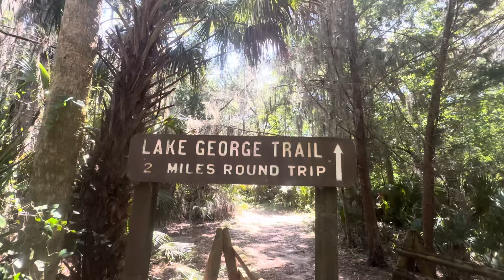🔴 едим ТРАВКУ с мужчиной в Джунглях Флориды 🔴 фантастический источник с РЫБОЙ 14.04.2024